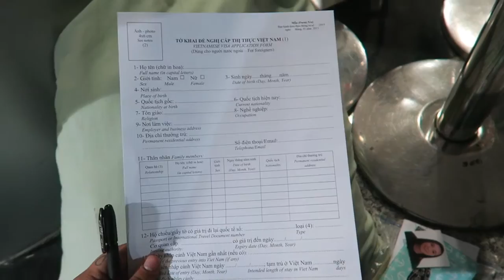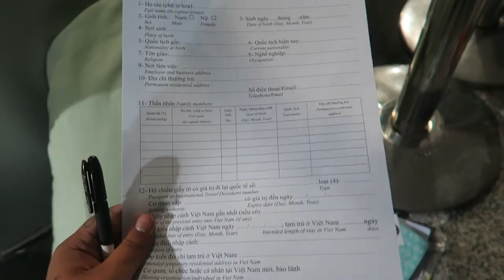World Race Behind The Scenes: Episode 2